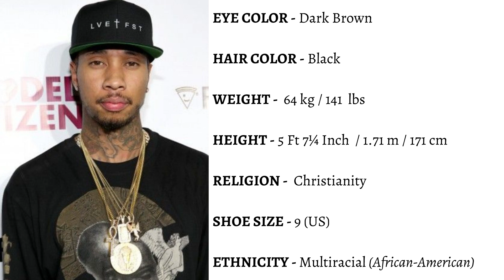Tyga Lifestyle/Biography 2021 - Age | Networth | Family | Affairs | House | Cars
Tyga   [ 2021]

 ▪︎Biography
 ▪︎Networth
 ▪︎Family
 ▪︎Affairs
 ▪︎House collection
 ▪︎Car collection

Timestamps / Time Codes :
0:00 - Tyga Intro
0:05 - Tyga Biography
0:25 - Tyga Net Worth
0:35 - Tyga Family
0:54 - Tyga Affairs
2:26 - Tyga House
3:00- Tyga Cars